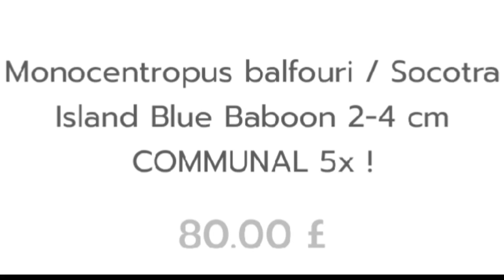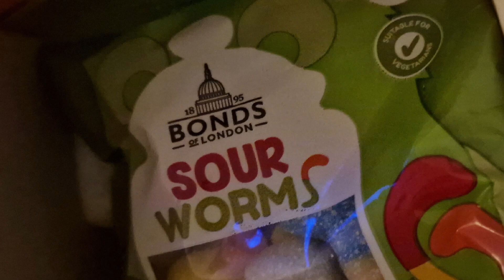A little disappointed with one!! Two unboxings! Two Balfouri communals! Let's go.....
Monocentropus balfouri unboxings!